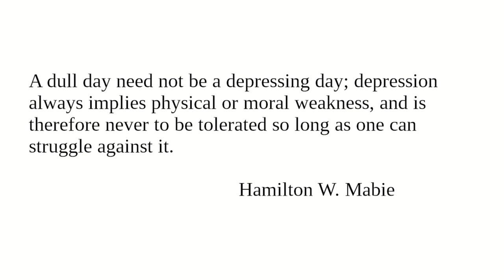Accidie I: Readings from "Character And Conduct" for April 5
Readings for April 5 from "Character And Conduct: A Book Of Helpful Thoughts by Great Writers of Past and Present Ages" selected and arranged for daily reading by Constance M. Whishaw.

"Accidie"

Image:
Lucy Soulsby